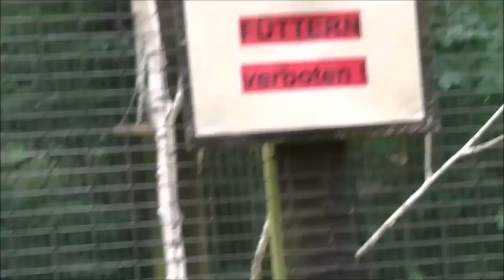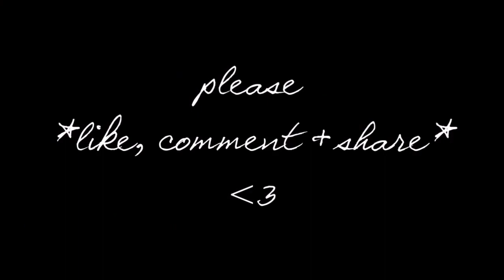PARTY HARD im WALD ?! 😎| Steffi Versatile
MEINE LIEBEN !!!